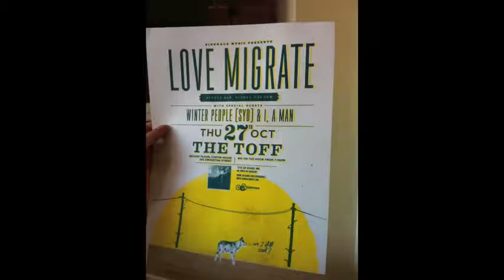Demo Máy In Siêu Tốc RISO Cho Nhiều Màu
Máy In Siêu Tốc RISO, Máy In Màu RISO Comcolor, Máy phối trang riso, máy chia bộ riso